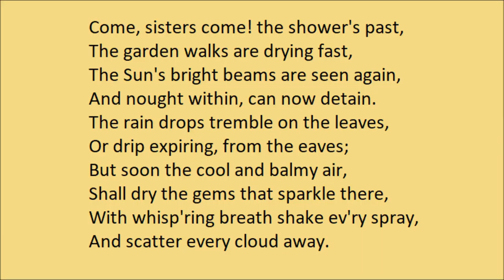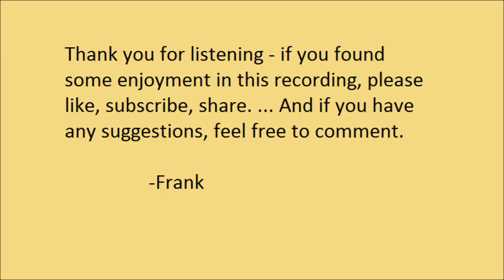"Invitation To Walk In The Garden" by Jane Johnston Schoolcraft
"Invitation To Walk In The Garden", by Jane Johnston Schoolcraft. Read by Frank Blissett.